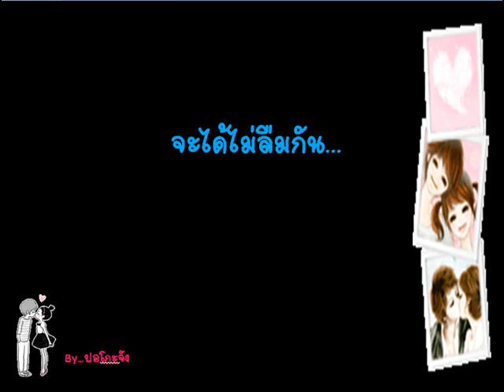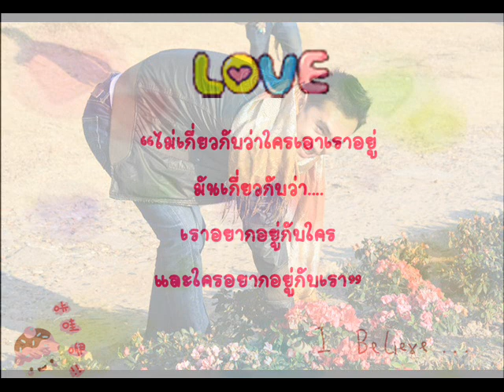จะได้ไม่ลืมกัน-โรส By..ปอถัก